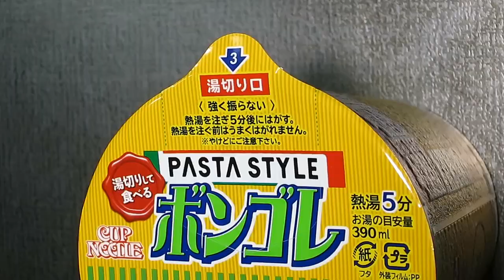No.5668日清食品 カップヌードル パスタスタイル ボンゴレ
Nissin Foods (Japan) Cup Noodle Pasta Style, Vongole